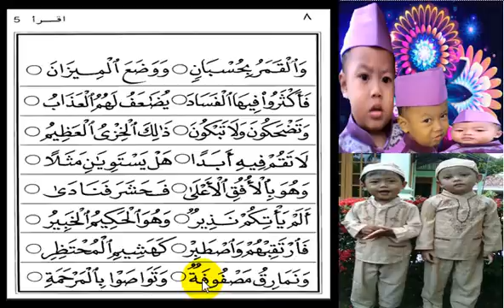Iqro 5 halaman 8 v2.0 (Pembaca Abi Zikri)